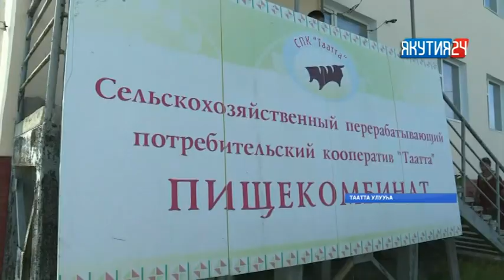Айсен Николаев Таатта улууһугар сырыыта